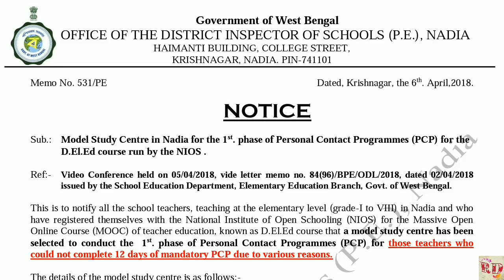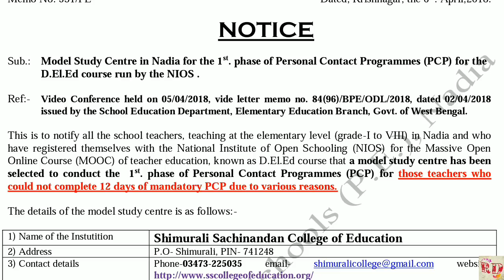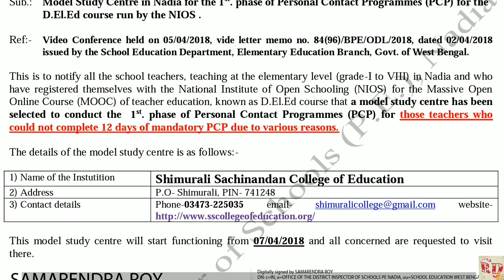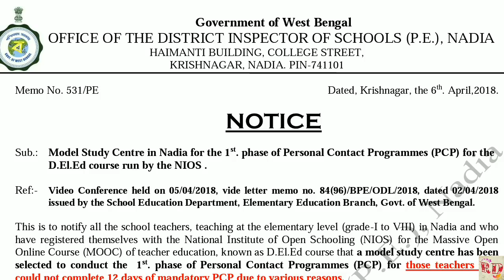645. Model Study Centre for PCP functioning from 07/04/18